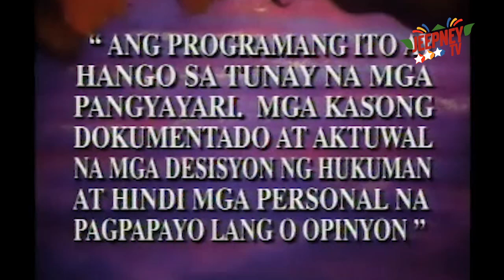Ipaglaban Mo: Walang Wala Na, Nawalan Pa feat. Mat Ranillo (Full Episode 122) | Jeepney TV